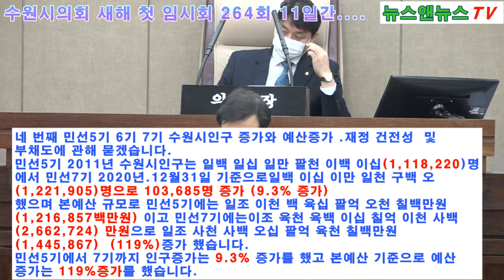제364회 임시회에서 교섭단체 연설 수원시 한원찬의원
[양해용 기자]=2022년 코로나19 펜더믹으로 인해 시민 여러분들의 삶이 말로 표현 할 수 없는 고통으로 나날이 살아가고 있다는 것은 참으로 안타까운 현실입니다.
코로나19펜더믹으로 인해 오랜 기간 지속해서 피해를 본 소상공인.자영업자 사장님들은 나날이 휴업과.폐업이 늘어만 가고 있고 인건비.임대료.각종 공과금과 세금을 지불 하지 못해 임대 보증금까지 다 날려 버리고 하루 하루를 어떻게 버터야 할지 한숨과 눈물로 가득한 나날을 보내고 있는 모습을 보며 안타까운 마음 금 할길 없으나 지방의회의 권한이 현실적 한계가 있어 무척 안타까운 현실입니다.
시민여러분들께서는 예전의 소소한 행복도 잊어 버리고 살아가고 있습니다